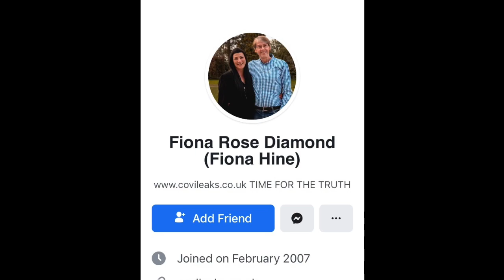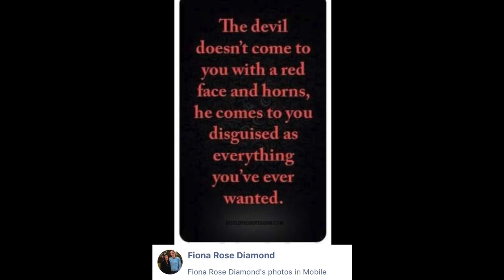Fiona Rose Diamond/Fiona Hine is a Satanist and controlled opposition.